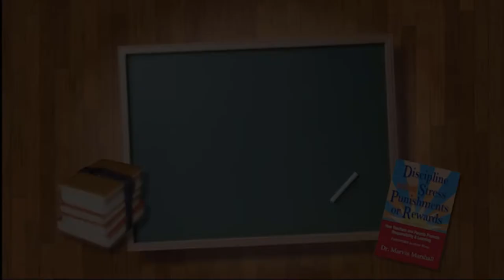Module 52 - Rewards, Praise, & Acknowledgements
This module discusses how grades can be good incentives if the student is interested in achieving good grades. The module also explains the difference between praise and acknowledgements.